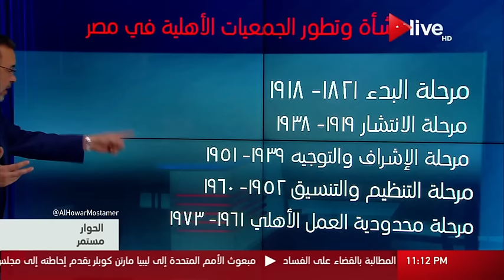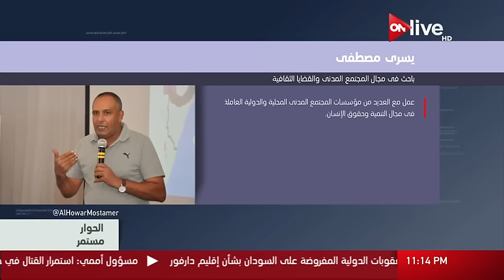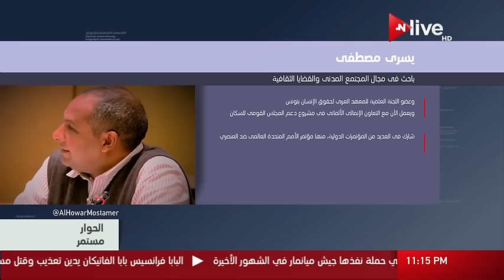الحوار مستمر - حلقة الأربعاء 8 فبراير 2017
حلقة الحوار مستمر .. الأربعاء 8 فبراير 2017
الموقع الرسمي للقناة  ..